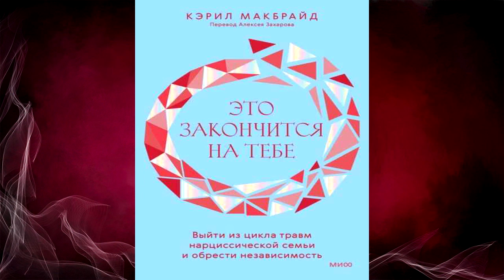Это закончится на тебе. Выйти из цикла травм нарциссической семьи (Кэрил Макбрайд) Аудиокнига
⛔⛔⛔ Прослушать Полностью и скачать аудиокнигу "Это закончится на тебе" можно
Описание книги
Книга от автора бестселлера «Достаточно хорошая» Кэрил Макбрайд. Поможет исцелить детские травмы, полученные в семье родителей-нарциссов; сепарироваться и предотвратить перенос травмирующих родительских паттернов в свою новую семью.

Переводчик:
Алексей Захаров
Чтец:
Татьяна Суворова
Правообладатель:
Манн, Иванов и Фербер (МИФ)